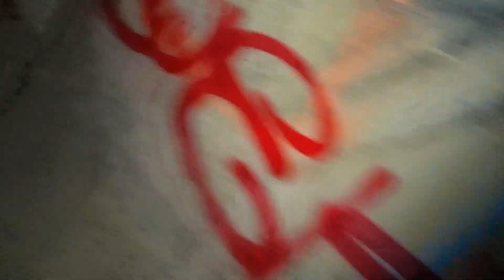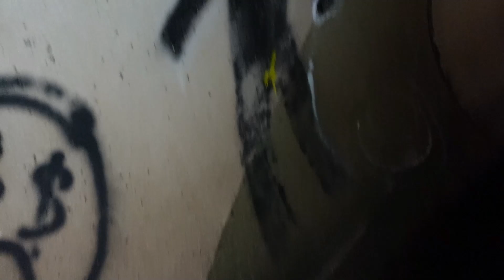Exploring Haunted Tunnel!!??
Exploring a haunted tunnel! We hope everyone enjoys and that we can keep making awesome Content...!!!